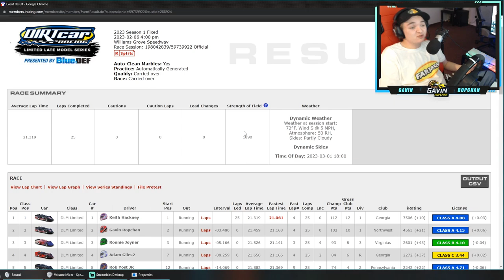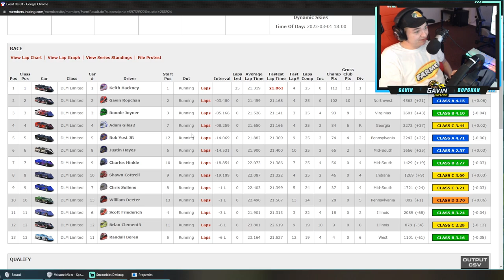Limited Late Model - Williams Grove Speedway - iRacing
0:00 - Intro
0:24 - Qualifying
1:45 - Main Event
2:25 - Green Flag
11:22 - Checkered Flag
12:00 - Replay & Wrecks
14:45 - Results